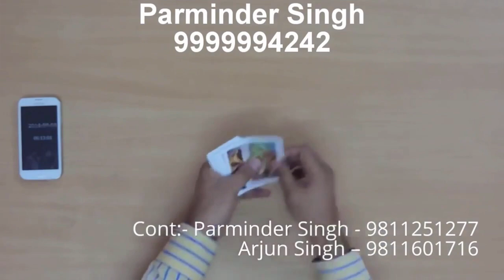Safe Yourself From CVK 600 Teen Patti Mobile Cheating Device in Delhi | Spy Cheating Playing Cards